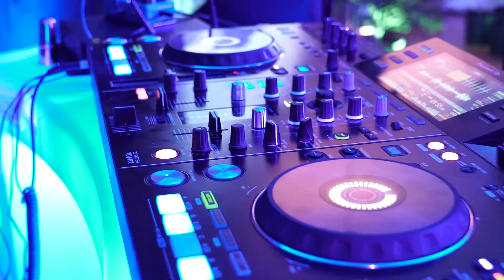R2FETE EVENEMENTS TEASER VIDEO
CONTACT Nicolas FAIVRE 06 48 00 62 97

R2FETE EVENEMENTS DEPUIS 2009  :

CONCERTS / ARTISTES / SHOWS MUSICAUX EN LIVE
ORGANISATION / COMMUNICATION /SCÉNOGRAPHIE /DECORATION /MISE EN LUMIERE /SONORISATION / CAPTATION VIDEO / STREAMING /MURS LEDS/ MOBILIER DE RÉCEPTION /TEAM BUILDING / ARBRE DE NOËL / SOIREE D'ENTREPRISE CE /DEFILE
LANCEMENT DE PRODUITS, INAUGURATION/

Licences Producteur n°2-PLATESV-R-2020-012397 et Diffuseur de spectacles n°3-PLATESV-R-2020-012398.

R2FETE EVENEMENTS WEDDING

WEDDING PLANNER
DÉCORATION DE SALLE (Tentures et mise en lumière), ANIMATION DJ
LOCATION DE MOBILIER ET ACCESSOIRES DÉCO, CABINE PHOTO, ARTISTES.(Chanteuse vin d'honneur et soirée, Magicien)
ANIMATIONS POUR ENFANTS
OFFICIANTE CÉRÉMONIE D'ENGAGEMENT (français, allemand, anglais, espagnol )